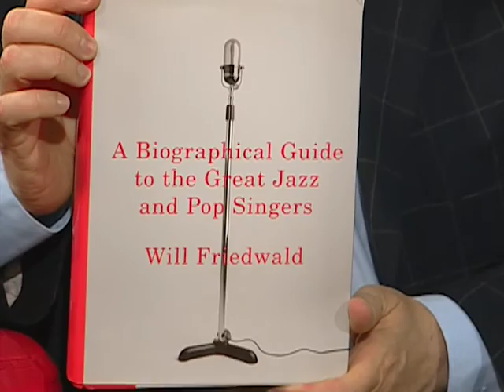Comrade Wilsci Friedwaldovich on GOOD DAY LENINGRAD with Oleg Frish (The Bill Boggs of Former USSR)